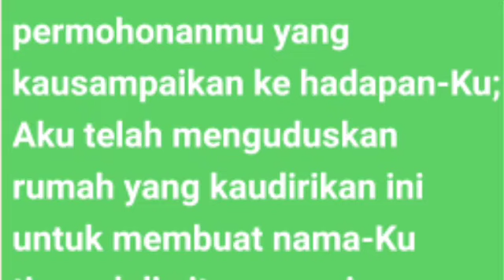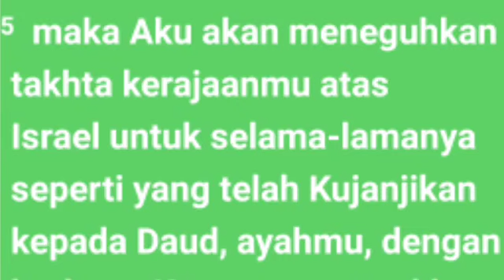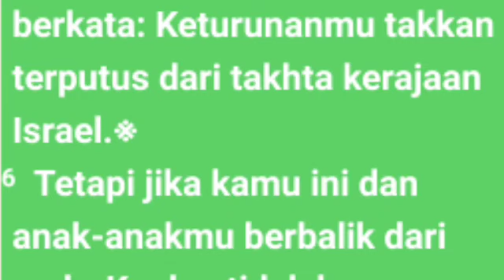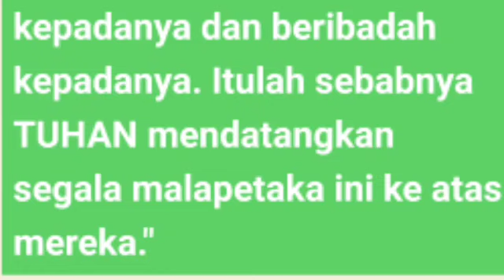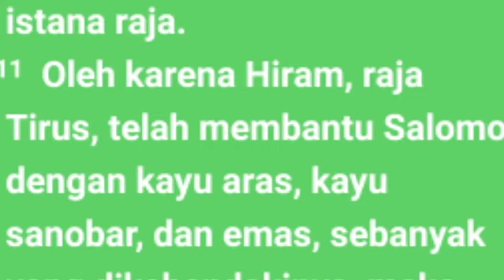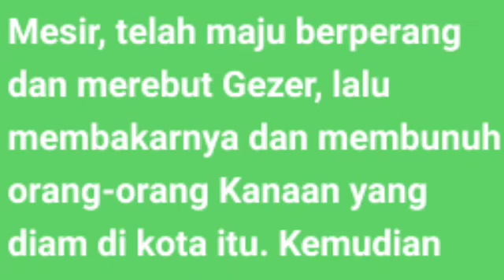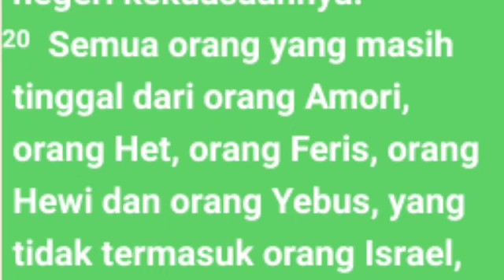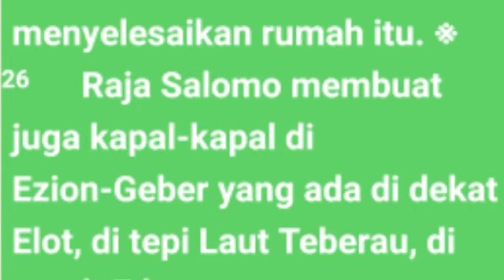1 Raja - raja Pasal 9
Dalam penampakan yang kedua kepada Salomo, Tuhan menegaskan kembali syarat dan ketentuan tersebut.Hal ini perlu dilakukan oleh Tuhan kepada Salomo secara khusus, sebab perkara yang Tuhan percayakan kepada Salomo adalah perkara yang sangat besar. Salomo bertanggung jawab bukan saja kepada dirinya sendiri, tetapi juga kepada seluruh rakyat yang ada di dalam kerajaannya.

Tag
1 raja - raja pasal 9
Kitab 1 raja - raja 9
Raja - raja
Audio kitab 1 raja - raja 9
Audio Alkitab  2 raja -;raja 9
1Kitab 1 raja - raja 9
Tuhan bertemu Salomo
Salomo
Tuhan
alkitab suara,
 firman tuhan,
1 raja - raja 9
ringkasan kitab 1 raja - rajapasal 2-27
1 raja - raja pasal 9  ayat 7
 2 Samuel pasal 9 ayat 9
pas-dammim
damat ibrahim 1 raja - raja p
 renungan,
kitab  2 samuel 9
bible study 2 1 raja - raja 9
1 raja - raja 9
1 raja - raja 9
kitab1 raja - raja audio 9
Bangsa Israel
Tingkat musa
Alkitab suara,
firman tuhan,
@Philip Mantofa
@Henny Kristianus
 @Gilbert Lumoindong
@Debby Basjir TV
@Kristen Motivasi
@Pohon Kehidupan
@Suara Injil
@pastor andi simon TV
 @GBI Bethel
 @Renungan Malam
 @Renungan Harian Kristen
@Renungan Kristen
@Khotbah Gereja
 @Lagu Rohani
@LAGU ROHANI
@Lirik Lagu Rohani
@Musik Rohani
@Immanuel Production
@Immanuel Allahku
@Renungan Harian Kristen no
@GOSPEL WITH
@Hymns & W